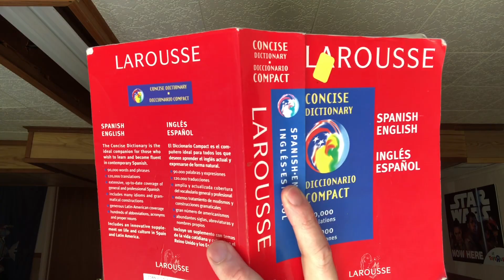Is "World" music imperialist? Professor Skye's (almost) bilingual review of Juan Wauters: Más Canc..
Okay, so I don't really pull of the Spanish bit, but I try!  Just like you should try this short EP of wonderful travel music by America's own, Juan Wauters.  As you can tell from the title, I don't just talk about the album but also about the moral and spiritual importance of listening to music that you don't understand.